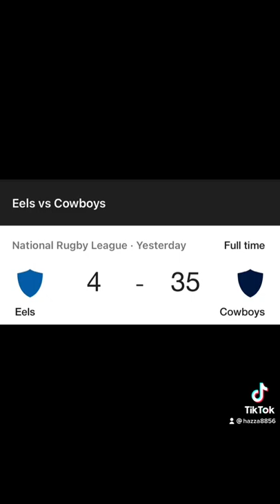Let’s go the cows